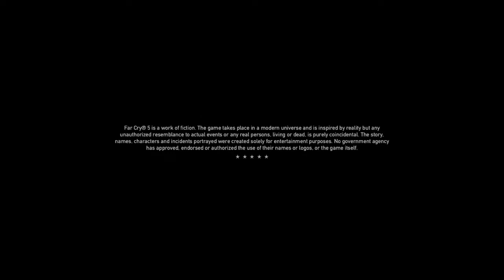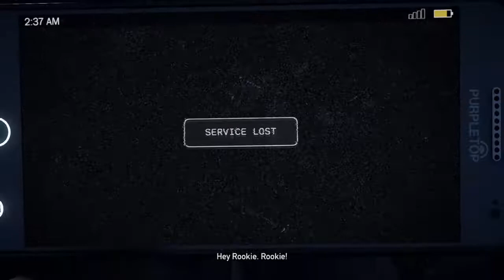FAR CRY 5 (hilarious gameplay🤣): intro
Instagram📸- @jayywithdadrip
Twitter🐣- @jalenpeal
Snap👻- @jpeal2001

Comment your ideas on what to post next🤔